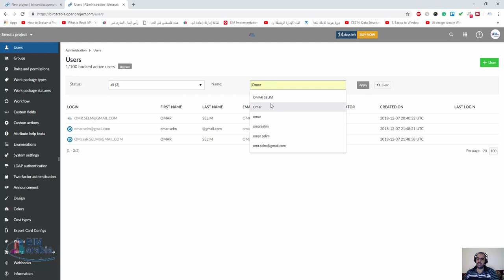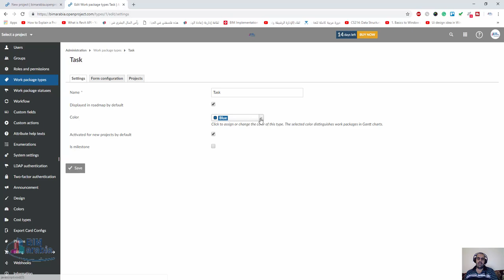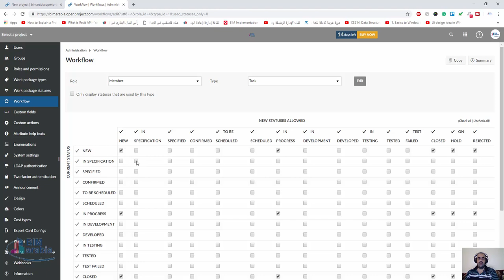openproject اهم الاعدادات